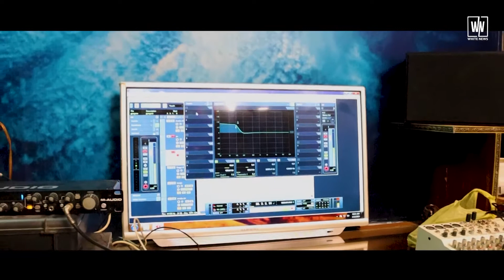Beats of Balochistan with Ahmed Ali Baloch | White News Urdu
Ali Ahmed Baloch of Quetta is the story of a Baloch who goes to the mountains of Balochistan on moonlit nights and plays the banjo.

کوئٹہ کا علی احمد بلوچ  ایک ایسے بلوچ کی کہانی جو چاندنی راتوں میں جب بلوچستان کے پہاڑوں پر جاکر بینجو بجاتا ہے تو اسکی آواز میں پاکستان کے بلوچ کلچر کی صدیوں پرانی  گونج سنائی دیتی ہے